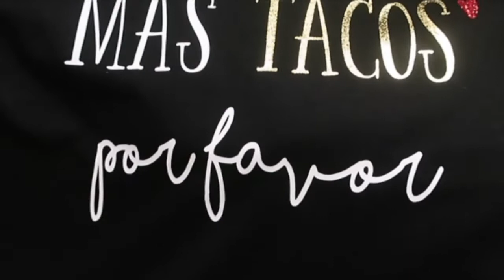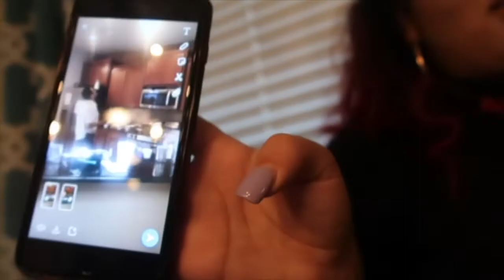ACNE UPDATE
🤘🏼Hey Arellano crew❗️ I hope you guys enjoyed this vlog .
⬇️ Scroll for more 😆
Our vlogs are about our daily life of  a newlywed couple just enjoying our marriage together.  👫 along with our family !